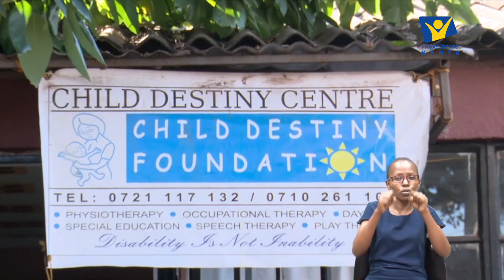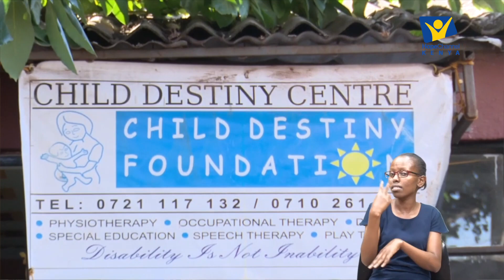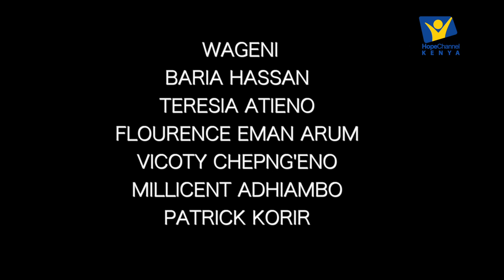EP.5 Child Destiny Foundation - Kibera || Kituo cha Tumaini Kwa watoto waliolemaa || Kipawa Mbadala